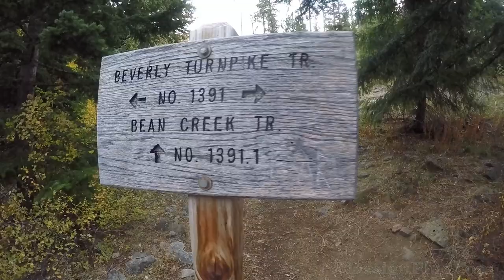Devils Head - Washington State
Devils Head is a seldom visited destination at the end of a ridge connecting Bean Peak and Volcanic Neck in Washington's Teanaway area. In this video we climb to the summit of Bean Peak, and then follow the ridgeline northeast to Devils Head, elevation 6666 ft. This point offers a commanding view of the Stuart Range, with its magnificent towering peaks and sheer rock faces. This is a great place to experience a unique wilderness landscape far away from all the crowds.
TUTORIALS